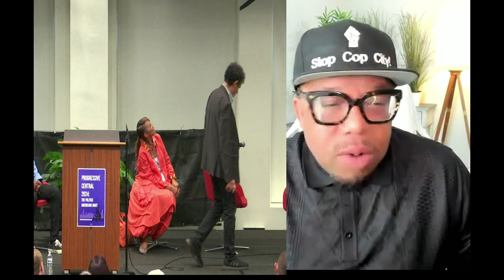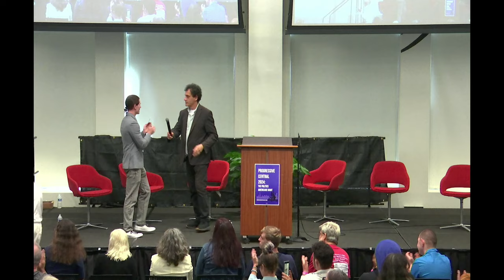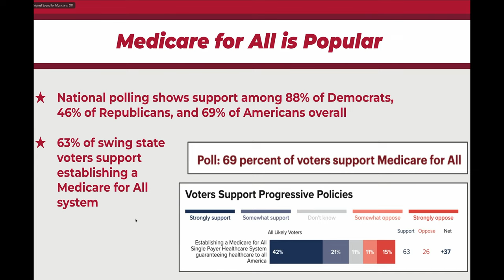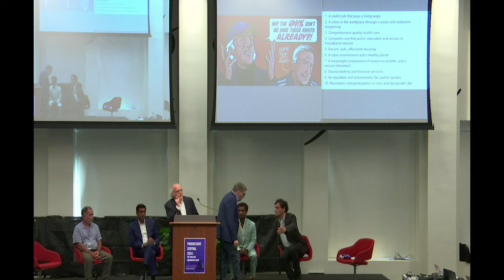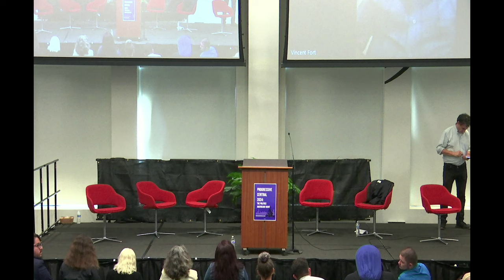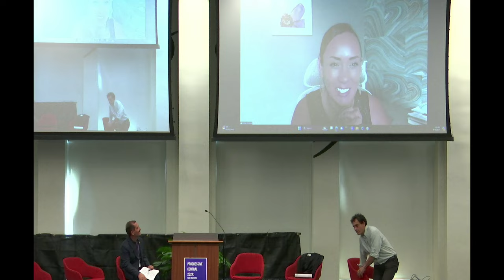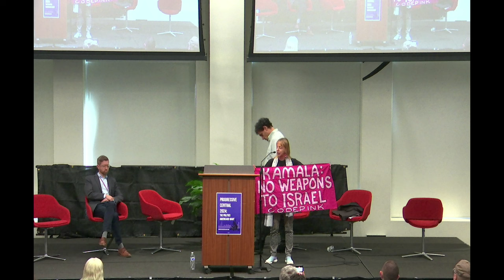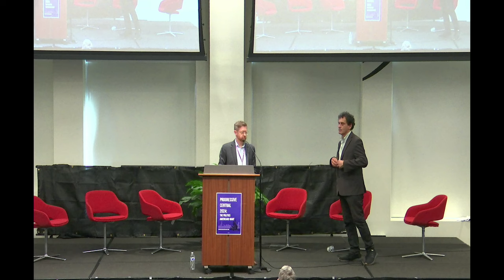Progressive Central 2024 day 1